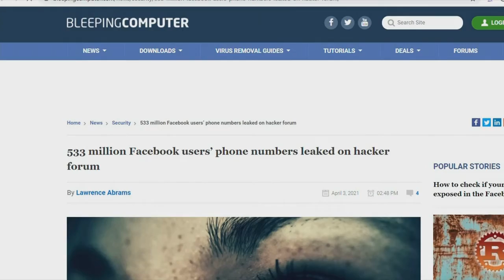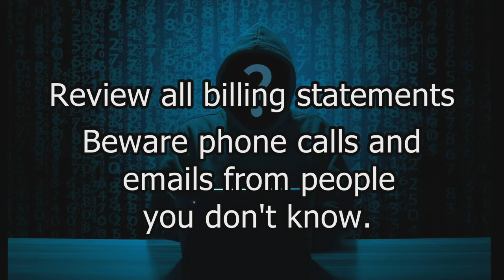What the Tech? Information collected from Facebook data breach posted for all hackers to collect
Over the weekend someone posted the information from the breach for free to a hacker forum which means the information is now in the hands of hackers all over the world.